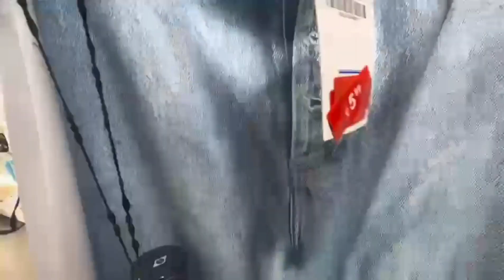ZARA NEW WOMEN'S COLLECTION 2023. Zara sale dress 2023 ZARA HAUL TRY ON SUMMER COLLECTION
ZARA SALE HAUL
jb family life in Germany